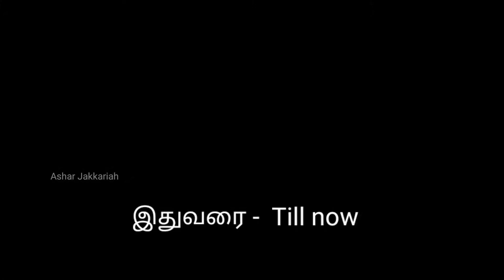Journey to edge of the world | weekend travel | riyadh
In this vlog, you can enjoy our journey to edge of the world saudi arabia. Its located in riyadh province. It's one of the best adventure hiking place in the world.

It's continuation of previous weekend outdoor vlog. If you are not see that vlog, you can view from below link

Share your outdoor travel experience in comments

In this vlog you can see

0:00 weekend travel vlog intro
0:10 Journey to Edge of the World
3:38 Night stay and sharing moments
4:12 Early Morning Edge of the World view
8:58 Visit adventure camp tent
10:12 Return from the journey

If you like my vlog. Also share your outdoor experience in the comments.

Also check my other vlogs

You can also get my channel updates on my